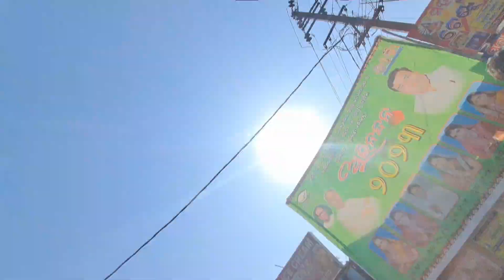New Vlog || Public Place Cute Girls || ରେଢ଼ାଖୋଲ 🫤 || subham pradhan lifestyle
public Place
cute girl
video Trending
New vlog cute girl
Trending girl
video redhakhol
New vlog
odia New vlog Prank
redhakhol vlog
redhakhol toka
redhakhol Cute Girls
Prank redhakhol
New vlog
redhakhol
subham pradhan lifestyle

Cheer me up, and I.Ii be glad if you watch every video on channel.

🙏 Jaya Maanagamata 🙏

Hii I.m subham, my channel is about lifestyle, travel, comment,  fun with family video !

What I use for shoot my video

*Anti- Piracy Watching. Keep loving " subham pradhan lifestyle any understand repro, redistribution or re upload is strictly prohibited of this material. Lagal action well be taken Against those who video the copyright of the of following material pestering.